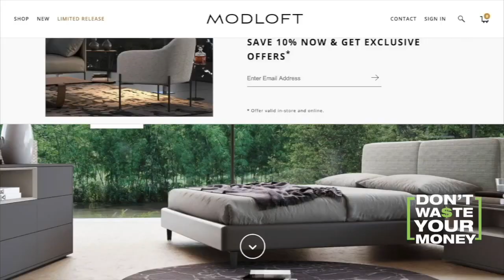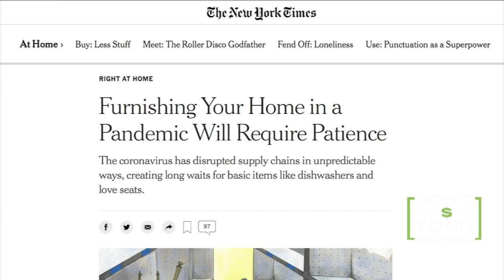Furniture Delays Worsen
If you need a new couch, bedroom set, kitchentable, or other furniture, and it has to be ordered, prepare yourself for a wait